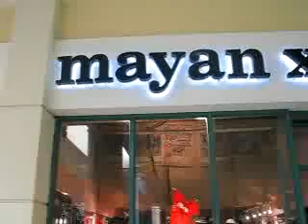Xic & Neybi Show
Watch Neybi get chased around by the camera in Mayan Xic!